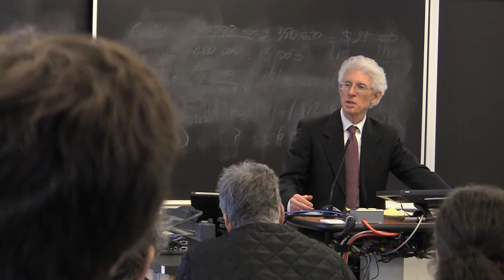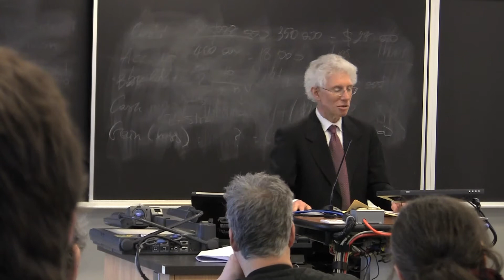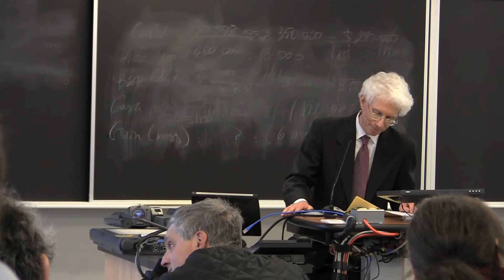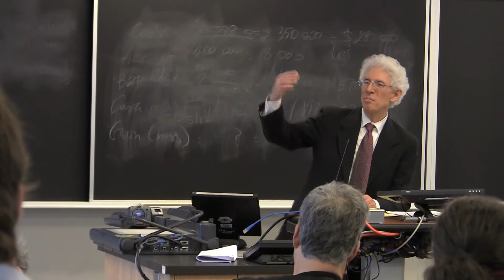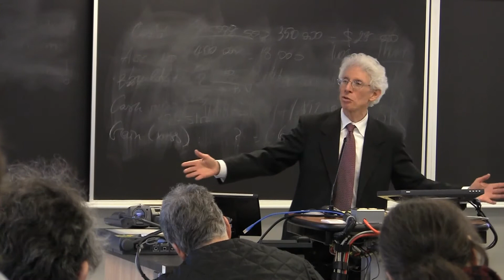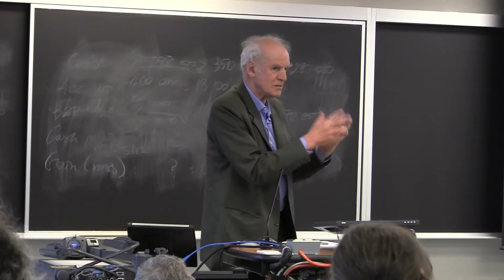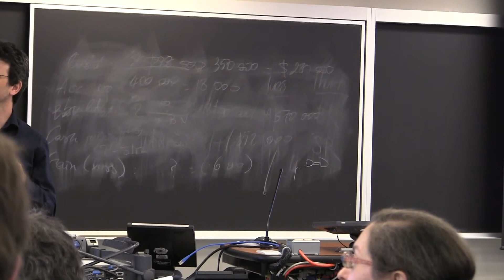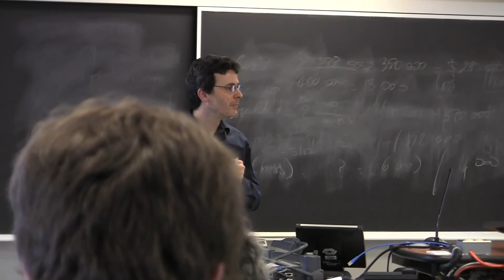Do Religion and Conscience Limit Political Authority? Hartman Memorial lecture 1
An Evening in Memory of David Hartman:

Rabbi Professor David Hartman, who died a year ago, was a major contemporary Jewish philosopher and educator, and the founder of the influential Shalom Hartman Institute in Jerusalem. Though Hartman  became world famous in Israel, his career began in Montreal where he served as Rabbi of Congrgegation Tifereth Beth David Jerusalem from 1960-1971 and was the founder of Montreal's Akiva School. Hartman had a special relationship with McGill, serving as the first teacher of Jewish philosophy in the then fledgling Jewish Studies Program  and receiving his PhD from McGill's  Department of Philosophy in 1973. The Department of Jewish Studies therefore feels honored to sponsor this evening in tribute to Hartman's  memory and his life work, where leading scholars, all of whom knew Hartman personally, will be speaking on topics of pressing relevance that were close to his heart.

Part 1: Do Religion and Conscience Limit Political Authority

Presenter: William A. Galston

Religious conscience, invoked by individuals and institutions on issues from military service to health care benefits, raises deep issues about the nature of political authority.  The emergence of the revealed religions raised the possibility that non-political sources of authority could challenge and limit the competence of political rulers.  James Madison's "Memorial and Remonstrance" advanced precisely that idea, which also made its way into his draft of what became the First Amendment to the US Constitution.  In his talk, William A. Galston will explore two questions: first, whether Christianity's "two swords" concept has a counterpart in Jewish political thought; and second, how this concept influences the theory and practice of liberal democracy.

William A. Galston holds the Ezra Zilkha Chair in the Brookings Institution's Governance Studies Program, where he serves as a Senior Fellow.   He is also College Park Professor at the University of Maryland.

Response by Professor Charles Taylor

One of the most important thinkers Canada has produced, Charles Taylor taught at McGill from 1961 to 1997, and is now a professor emeritus. A rare philosopher who attempts to put his ideas into practice, his writings have covered a range of subjects that include artificial intelligence, language, social behavior, morality, and multiculturalism. His magisterial works  "Sources of the Self" (1989) and "A Secular Age" (2007) have been hailed for their depth, breadth, and erudition.  A winner of the prestigious Templeton Prize and Japan's Kyoto Prize for arts and philosophy, Taylor is also a member of the Order of Canada.